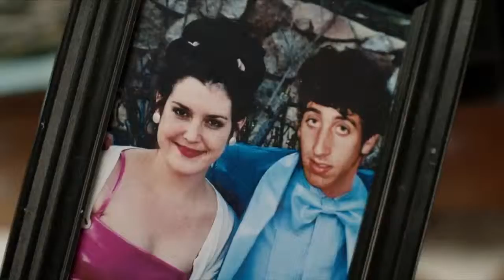We'll Never Have Paris Official UK Trailer (2015) [HD]- (Zachary Quinto)